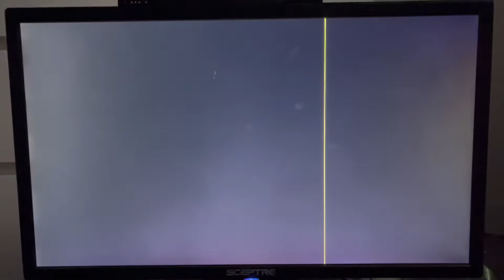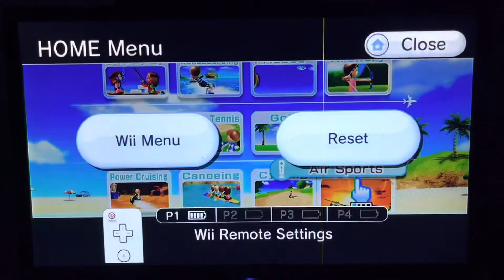Wii Sports Resort All Stamps - Frisbee Dog (Part 2)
welp. call me a dirty cheater BUT its like using the button for 100-pin so like, it's not the first time LOL

Stamps Earned in this Episode
Perfect Target
Golden Arm